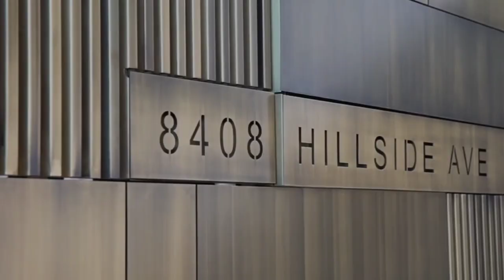Discover the Exquisite BILLIONAIRE Luxury Lifestyle | Free Stock Footage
In this video, you can watch beautiful billionairelifestyle This stock footage is free to use you can use this video for your project or commercial purpose but you can't sell this. You don't need to ask for any permission to use this footage.

Billionaire Lifestyle of Luxury. The best videos for seeing your dreams are these ones. All desire luxury, but not all are able to attain it. To become like them, you must first think like them.

hd videos,
nature videos,
4k videos" "landscape photog,